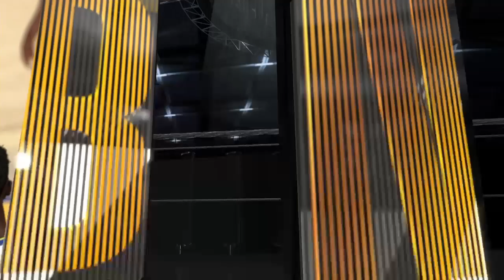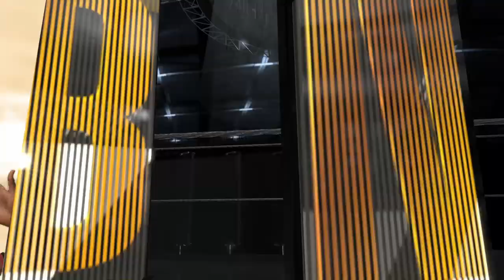NBA Finals Game 4|NBA 2K23 MyCareer Playthrough Part 48: MIA vs GS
NBA 2K23 MyCareer Season 1 Gameplay
MIA @ GS